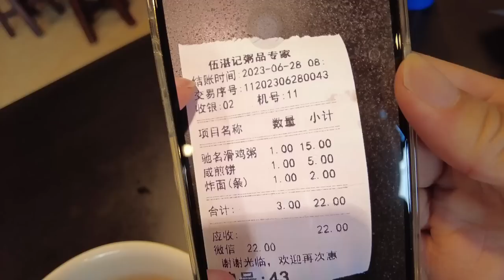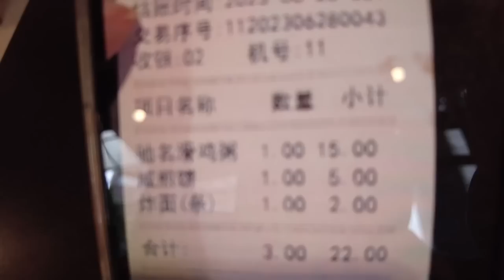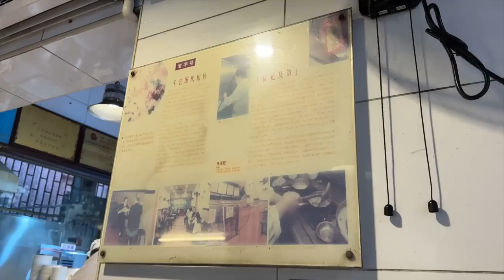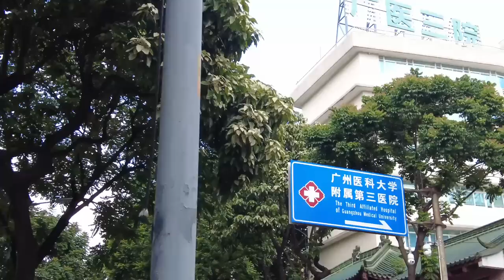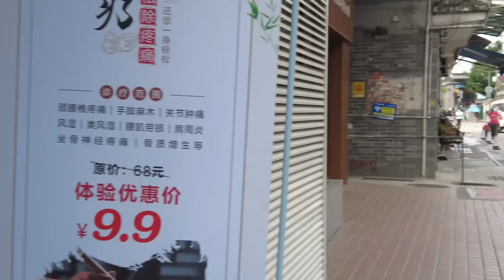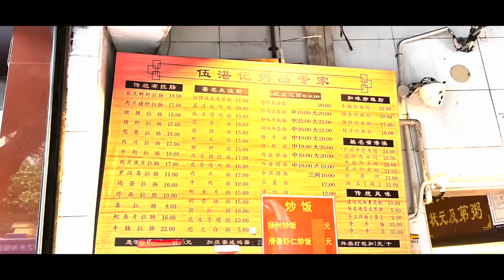【广州漫步粤菜美食探店】食粥专门店！龙津路！伍湛记！40年老字号！滑鸡粥15元！街头美食！传统！地道！正宗！贴地美食！慢生活！街拍！最受欢迎！激推！Canton Food Tour｜GuangZhou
餐厅名称：伍湛记
餐厅地址：广州市荔湾区龙津中路344号
餐厅消费：鸡粥¥15，咸煎饼¥5，油炸鬼¥2

Chapters:
00:00 Intro
00:26 康王路/龙津路/伍湛记
01:50 鸡粥/油炸鬼/咸煎饼
10:37 幸福一巷/幸福二巷/找寻观众曾经居住的地方
22:52 多宝路/广医三院/附近美食
24:24 涌边一马路/找寻观众曾经居住的地方
29:39 Ending